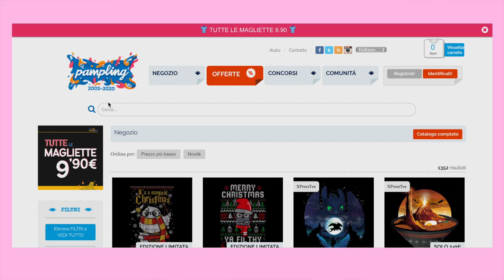Un film Disney per ogni segno | Julie Hall